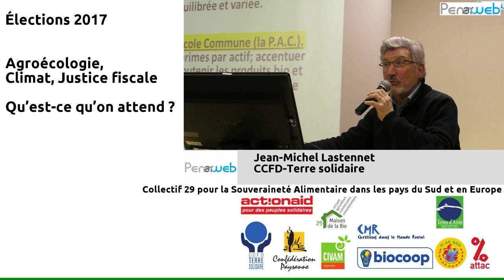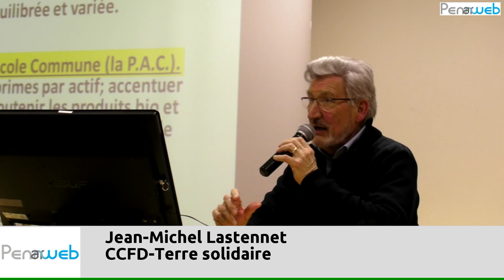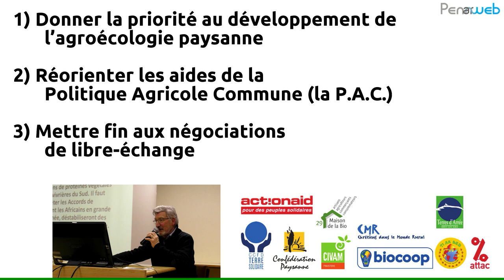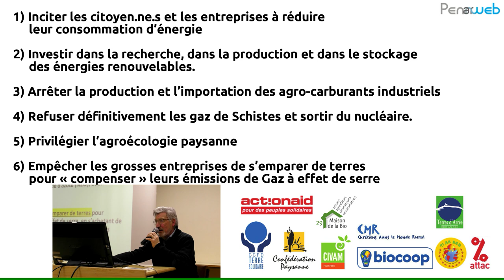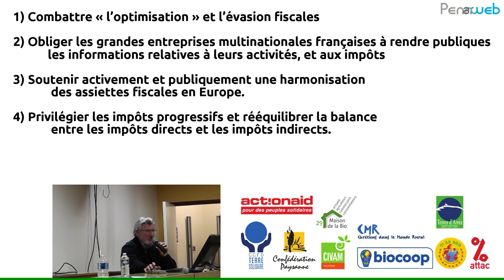Interpellation des candidats aux législatives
Le « Collectif 29 pour la Souveraineté Alimentaire dans les pays du Sud et en Europe » interpelle les citoyens et les candidats à la présidentielle et aux élections législatives 2017 pour qu’ils s’engagent, selon leurs responsabilités, sur 3 chantiers :
•  le recours à l’agroécologie,
•  la lutte contre le réchauffement climatique
•  l’établissement de la justice fiscale.